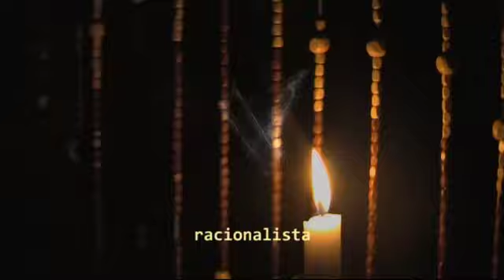ČERNÁ MUTACE - Dreamer